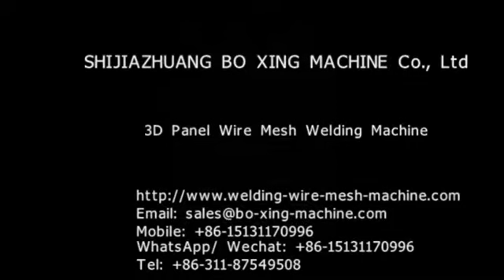3D wire mesh panels machine;3D panels machine;3D wire mesh panels machine